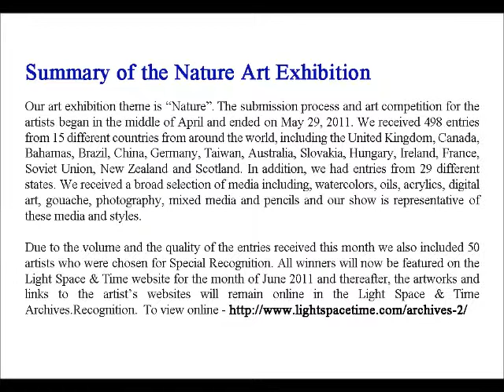The Nature Art Exhibition - June 2011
Our art exhibition theme is "Nature". The submission process and art competition for the artists began in the middle of April and ended on May 29, 2011We received 498 entries from 15 different countries from around the world, including the United Kingdom, Canada, Bahamas, Brazil, China, Germany, Taiwan, Australia, Slovakia, Hungary, Ireland, France, Soviet Union, New Zealand and Scotland. In addition, we had entries from 29 different states.

We received a broad selection of media including, watercolors, oils, acrylics, digital art, gouache, photography, mixed media and pencils and our show is representative of these media and styles.  Due to the volume and the quality of the entries received this month we also included 50 artists who were chosen for Special Recognition.